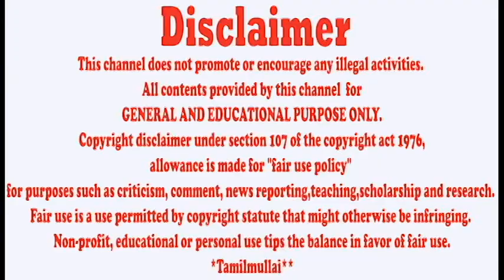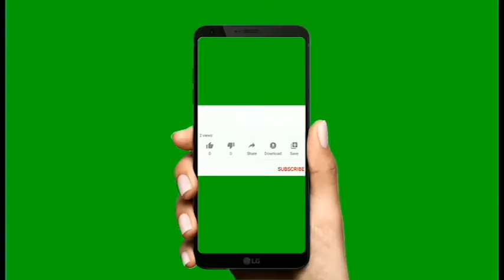Life Experiences | Tamil | என் அனுபவம் பேசுகிறது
கீழே உள்ள link எல்லாம் நம்ம மத்த வீடியோஸ் link தான் பார்த்து தெரியாதவற்றை தெரிந்து மகிழுங்கள்...  ... நன்றி
உங்களின் ஊக்கம் தான், எங்களின் உயர்வு...!
Please Support to my Channel  Friends.
tamil kavithai Life Experiences

1) This video has no negative impact on the original works
2) This video is also for teaching purposes.
3) It is transformative in nature.